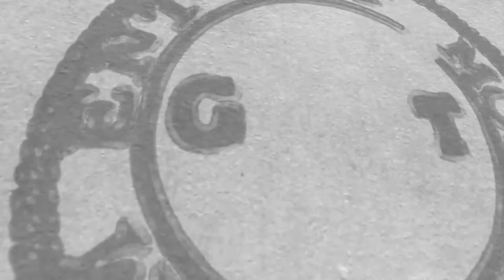Yngredzone - I'm Baxk [Official Music Video] shot